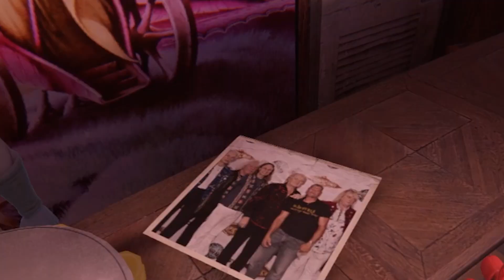I Became HOMELANDER In VR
My Setup Gear:

Logitech C920 Webcam

Ring Lights

Gaming Keyboard

Logitech Gaming Headset

My Desk

Razer Gaming Mouse

Acer Ultra Thin Monitor

1TB Seagate Hard Drive

Heavy Duty Mic Arm

LED Lights

Elgato HD60 Capture Card

PlayStation 5 Console